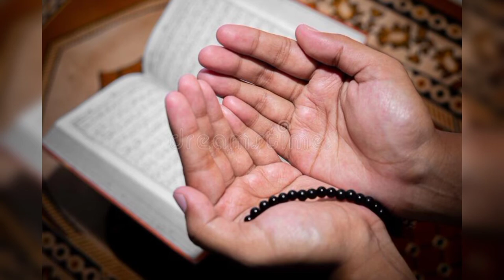কবর জিয়া রাতে | Kabar Ziya Raate Tumi Jao Madinay | Nazrul Geeti | ইসলামিক কাওয়ালি | Arupam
Today I posted a very Beautiful NAZRUL GEETI (ISLAMIC QAWALI) - KABAR ZIYA RAATE TUMI JAO MADINAY. This video is posted to my YouTube channel in the memory of the REBEL POET - KAZI NAZRUL ISLAM on his 45TH DEATH ANNIVERSARY 🙏🏻 I pay my Tribute to Him through this song.

আজ আমি একটি খুব সুন্দর নজরুল গীতি (ইসলামিক কাওয়ালি) পোস্ট করেছি - কবর জিয়া রাতে তুমি যাও মদিনায়. এই ভিডিওটি আমার ইউটিউব চ্যানেলে বিদ্রোহী কবি - কাজী নাজরুল ইসলামের স্মরণে পোস্ট করা হয়েছে ওনার 45 তম মৃত্যুবার্ষিকীতে 🙏🏻 আমি ওনাকে শ্রদ্ধা জানাই এই গানের মাধ্যমে .